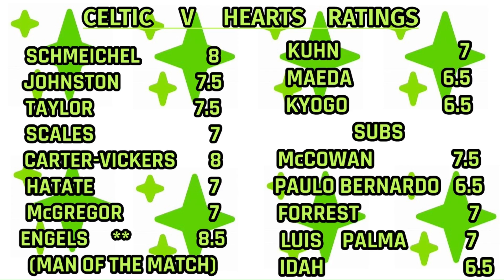CELTIC 2 HEARTS 0: Celtic Keep 100% Perfect Record At Top Of League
Celtic beat Hearts 2-0 at Celtic Park and stay top of the league with 100% record and 5th consecutive clean sheet at start of league for first time since 1906
Stats and analysis and discussion of key incidents and also player ratings
Unable to add goals and highlights due to copyright blocks